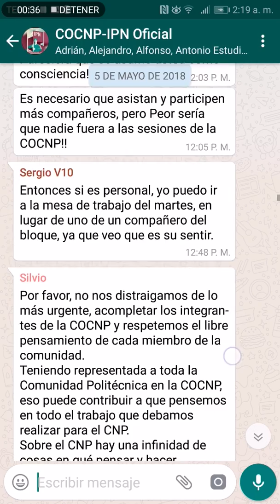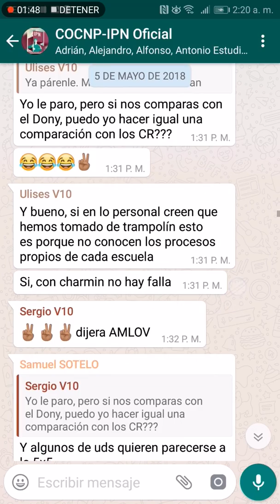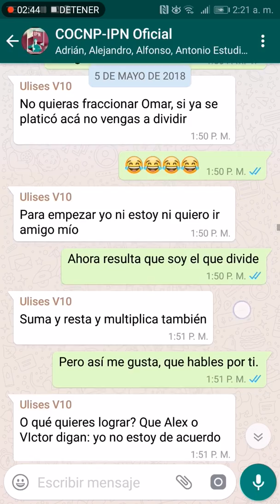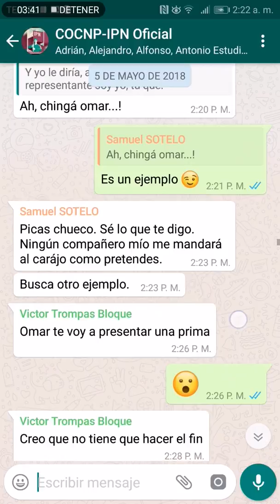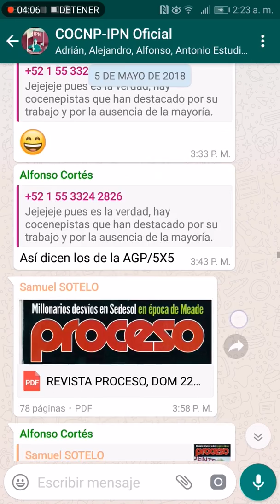Las incongruencias de los que supuestamente ¿"NO negocian"?